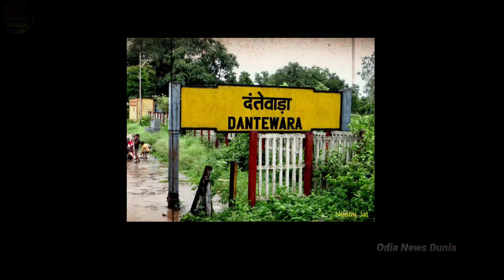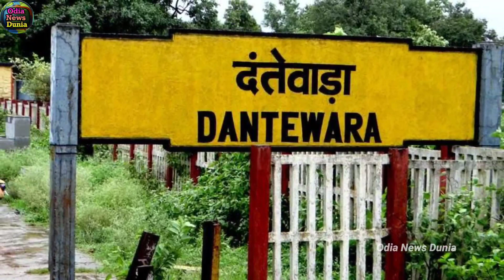ଆସୁଛି ବଡ଼ ଦୁଃଖର ଖବର, ଛତିଶଗଡ଼ର ଦନ୍ତେୱାଡାରେ ମାଓବାଦୀଙ୍କ ଆକ୍ରମଣରେ ସହିଦ୍ ହେଲେ ୧୧ଜଣ ଯବାନ